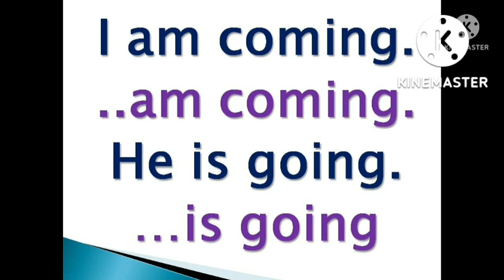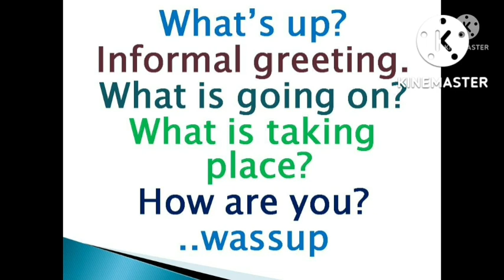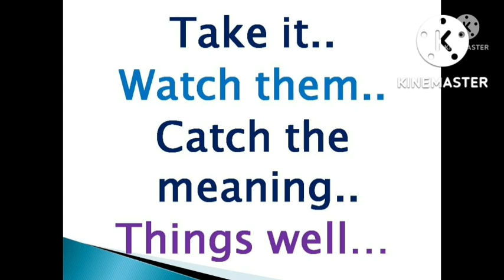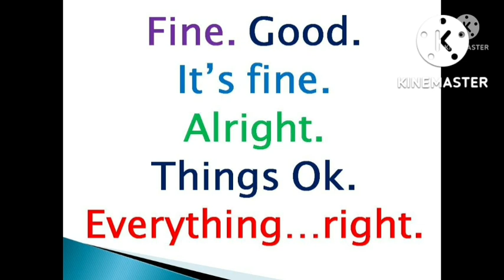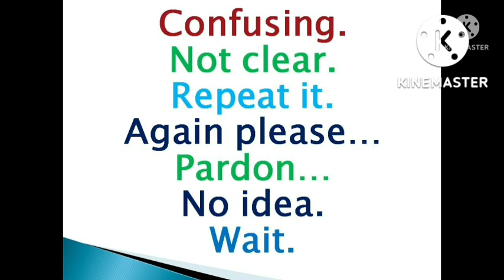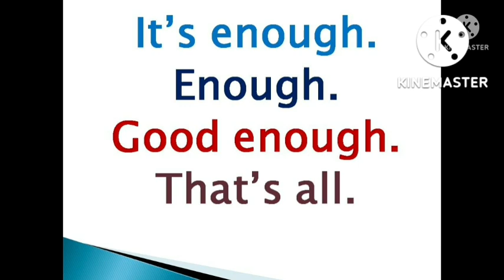Small English Sentences | Sen Talks Plus | Spoken English Model Sentences in Tamil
ஒரு மாத English Online வகுப்புகளுக்கு

Dear Viewers,
Thanks.